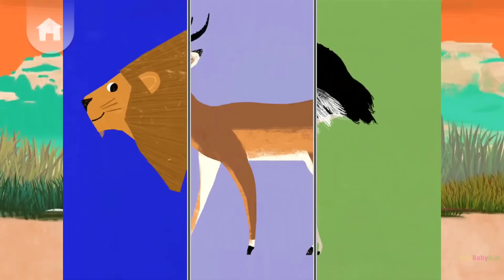Baby Play "Animal Match Up" ! Learn Animal Names Combined Real Animals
Animal Match Up! Introduce your baby one to animals with this amusing and adorable matching game for tots!
Your toddler can flip through the heads, bodies, and tails of several animals and try to complete a perfect match. Created specifically for young and growing minds, Animal Match Up challenges toddlers with the concept of matching while providing an introduction to animals.

Features:
* Introduces animals and the concept of matching
* Explore hand-eye coordination
* Bright colors and cheerful sounds keep young ones smiling
* Tested by babies and toddlers
* Inspires development of reasoning skills

Animal Match Up provides visual and mental stimulation for babies and toddlers to hold their attention and nurture their developing minds. Watch your little ones giggle and play as they interact with fun animals in this engaging preschool app!

"Note: This game has no real animals. We attach them to video  from sources on youtube"